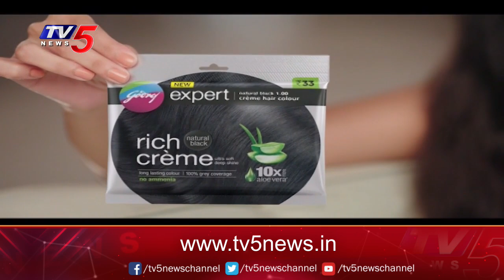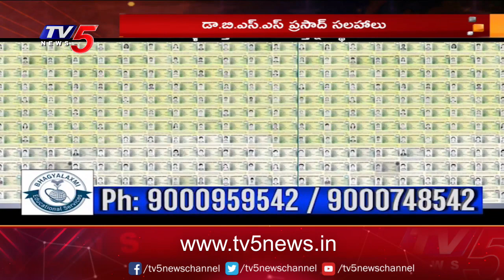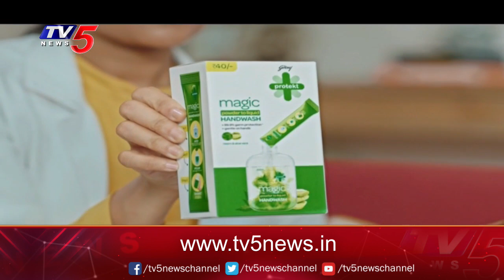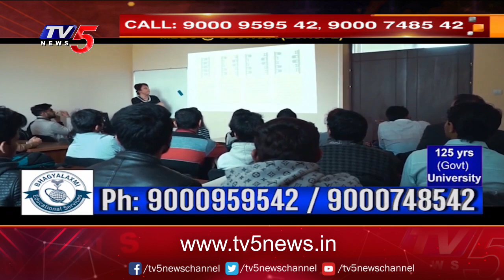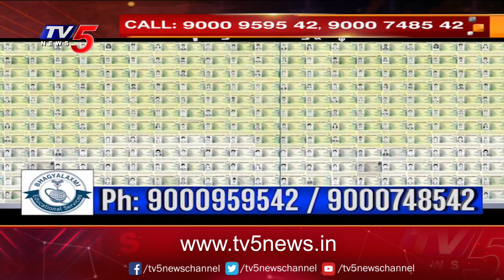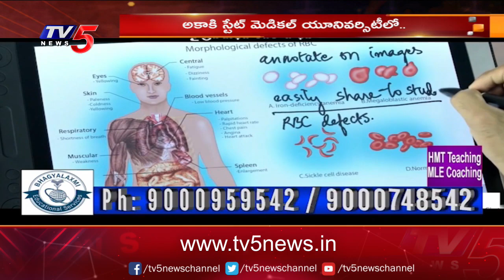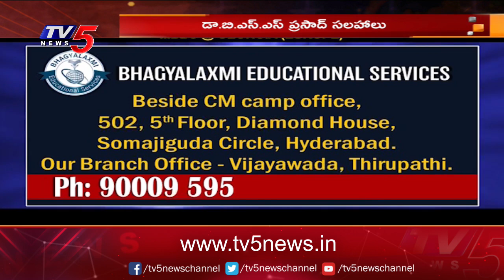Study Time: MBBS at Georgia Akaki University | Bhagyalakshmi Educational Services | TV5 News Digital